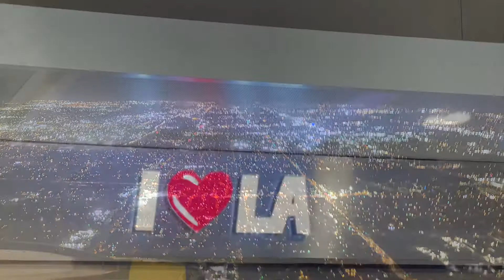Leaving Philadelphia ... I❤️LA Meet My Brother Some Share Pictures